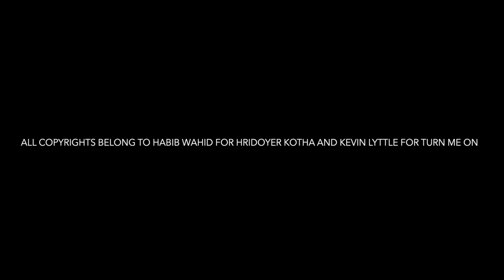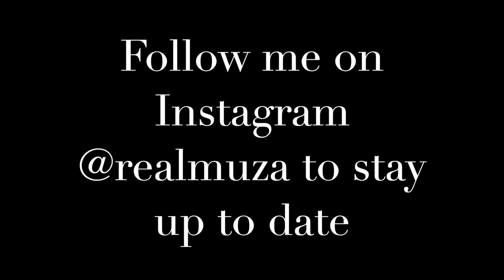Muza - Hridoyer Kotha X Turn Me On (Mashup/Remix)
Follow Muza

Original Hridoyer Kotha By Habib Wahid & Nancy
Original Turn Me On By Kevin Lyttle

Produced By Muza